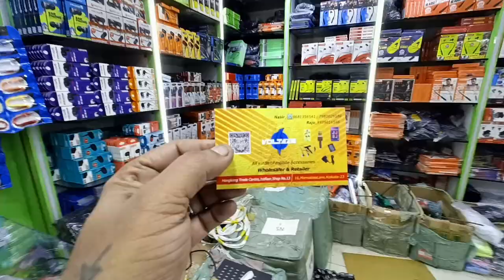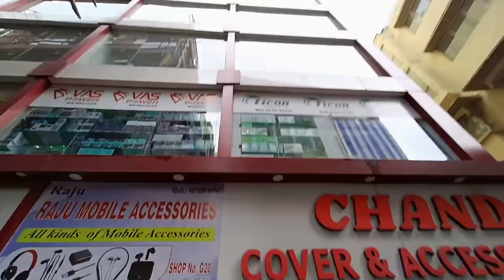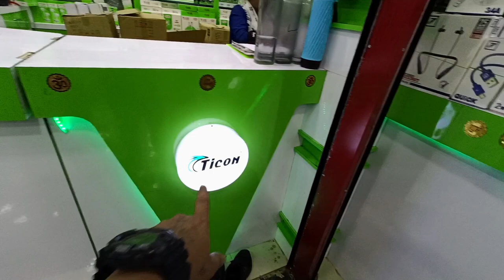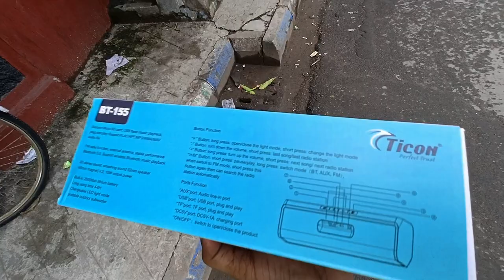Income এর বিশাল সুযোগ 💲| Biggest Electronic Market In Kolkata | Bengali Vlog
Explore a chespest electronic market
Wholesale electronic market in Khidirpur
All video electronic product market
Life style vlog video in bengla
Bengla entertaining vlog video
Bangla vlog video intube vlog
Bangala vlog video new channel
Intube vlog bangali vlog video
VOLTAZE 🏢
all kinds of mobile accessories
Wholesale & Retail

Channel Description 👇
It is my passion to travel to different places to gather experience and explore it. To entertain the daily life. I like to spend time in various nature parks, new restaurants, shopping, social activities an experiment and sometimes away from a hotel resort. And I share these crazy feelings and experiences with you on YouTube platform.And if you want to take entertainment and experience in these activities of mine. I will give you the feeling of madness.

     2022